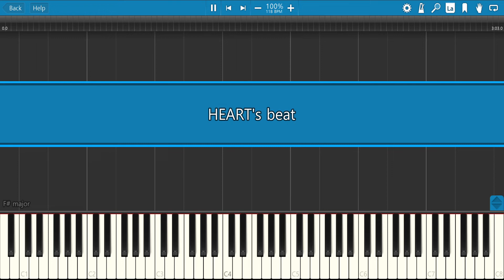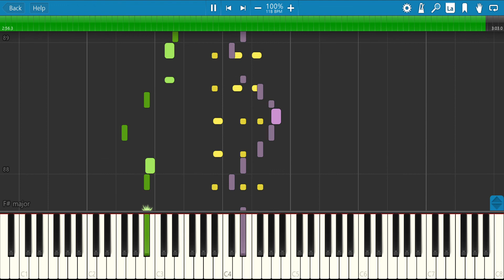MAD RAT DEAD OST DYES IWASAKI - HEART's Beat MIDI cover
DYES IWASAKI - HEART's Beat
OST from game MAD RAT DEAD

This was an easy one! It's quite similar to MAD HEART, so it didn't took so much.